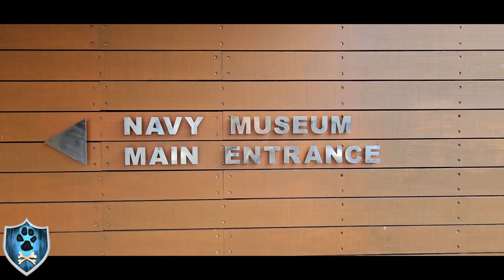Highway to Hell